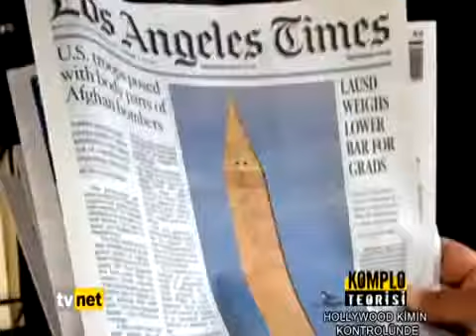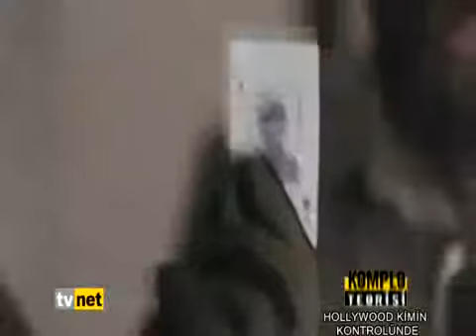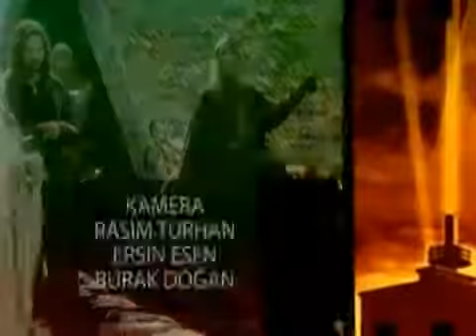Komplo Teorisi - Hollywood Kimin Kontrolünde